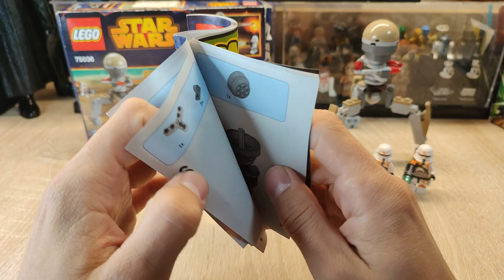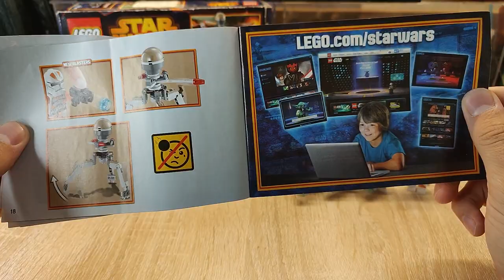LEGO РАРИТЕТ С АВИТО Star Wars 75036 Utapau Troopers Battle Pack Review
LEGO РАРИТЕТ С АВИТО Star Wars 75036 Utapau Troopers Battle Pack Review! Клоны 212-ого штурмового батальона.

Обзор на очень интересный батлпак лего 2014 состоящий из очень сейчас ценных клонов 212-ого штурмового батальона. Набор стал настолько интересным для фанатов, что сейчас его цена даже б/у стоит не малых денег!. Пишите комментарии если хотите еще обзор на старые наборы!